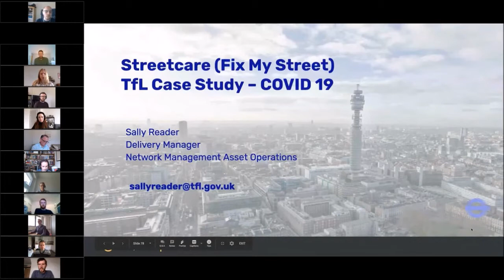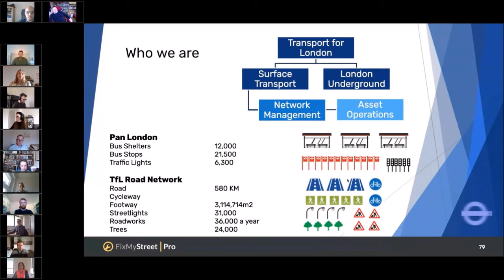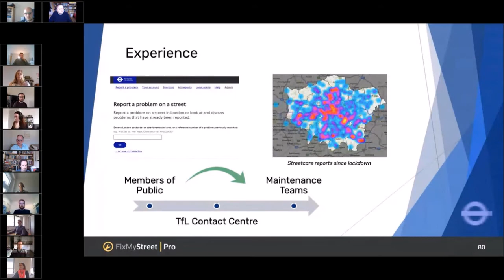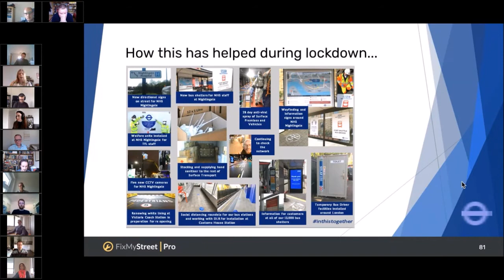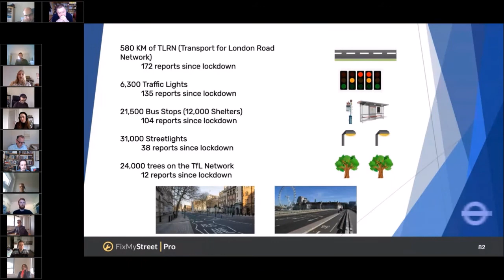TfL's Streetcare and Covid-19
Sally Reader, Delivery Manager from TfL, describes how Streetcare (running on the FixMyStreet Pro platform) has helped keep London's streets maintained during the Covid-19 pandemic.